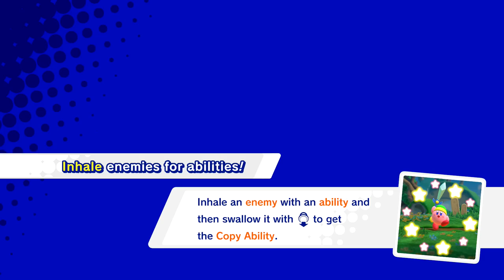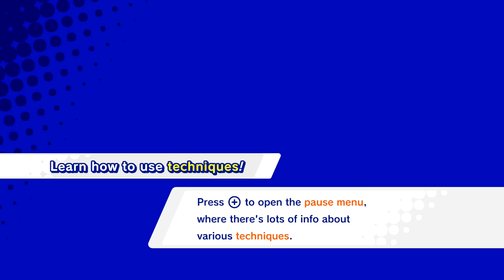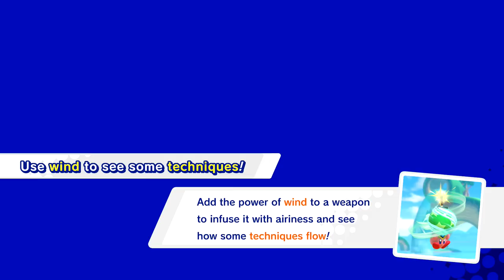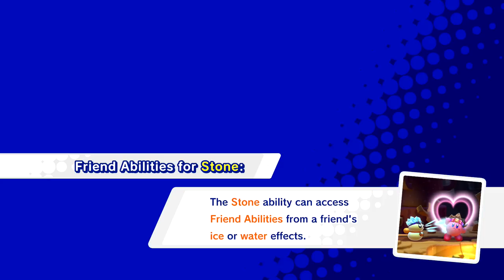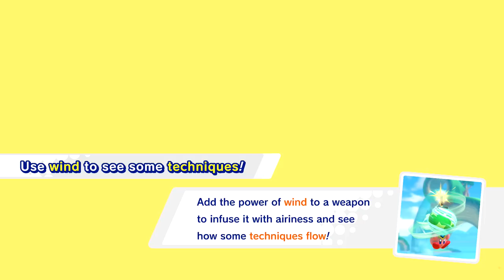Kirby Star Allies Gameplay Walkthrough - Episode 2 - World 2 Planet Popstar! (Nintendo Switch)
Welcome to Kirby Star Allies Part 2! We continue Kirby's Nintendo Switch adventure with Kirby Star Allies World 2 Planet Popstar.

More information about Kirby Star Allies:
The pink puff is back—in HD—and he's not alone.
Kirby™ is back—and he's finally on the Nintendo Switch console in HD! But this time, he's not alone. Recruit enemies by hitting them with hearts and gather helpers for a party of up to four characters. On top of that, you can join with up to three friends for a different kind of team-up action!
Features:
The newest Kirby title comes to the Nintendo Switch console in HD
Recruit up to three enemies as helpers by hitting them with hearts
Returning copy abilities include, Sword, Fire, Water, Bomb, Broom and many more!
Imbue copy abilities with different elements, such as wind, water, fire and electricity, by borrowing or giving them to helpers to add more attack power, unleash powerful attacks, or solve puzzles
Up to 4 players can join in with the horizontal Joy-Con™ controller configuration, or 8 Joy-Con with 4 Joy-Con Grips